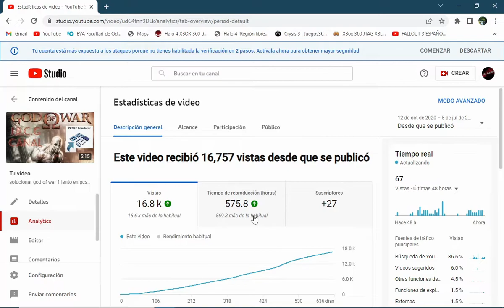como ganarte una granja de totem en minemora